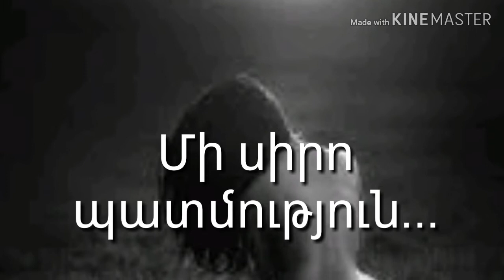Չուղարկված նամակ:Կարդում է Անահիտ Աղաբեկյանը: